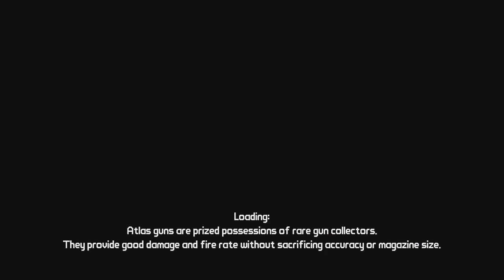Borderlands #2 | Bring it 9-Toes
"GTA V: The Prison Break Heist! | Set up | part #1"

GamerTags:
Ben - Zilao
James - Vykid
Josh - Magnolia Faith
Piers - Pilchard Pie
Carlos - Broncoman101
Wilson - W I L S O N 99
Ethan - Insany101
Rex - Rexalynn
Jay - Avirex
Xan - Spiker83